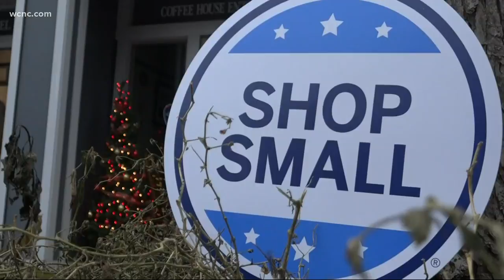The business of Christmas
Malls aren't the only places that are busy.